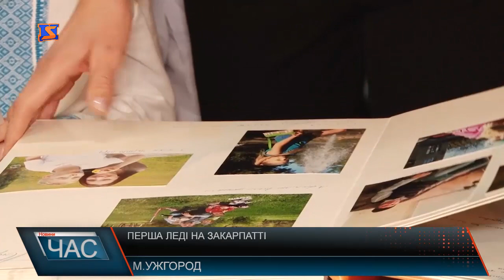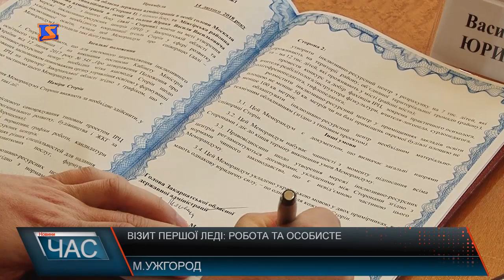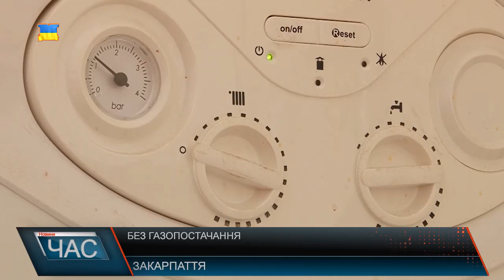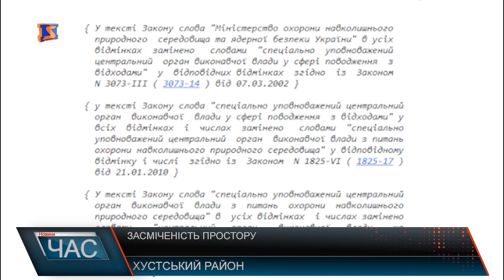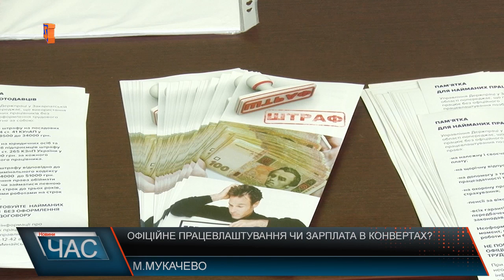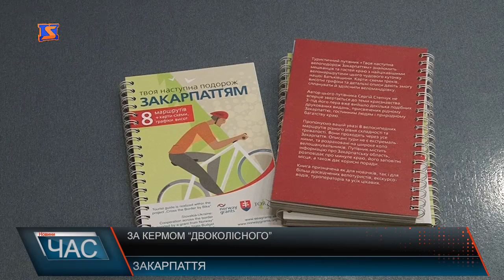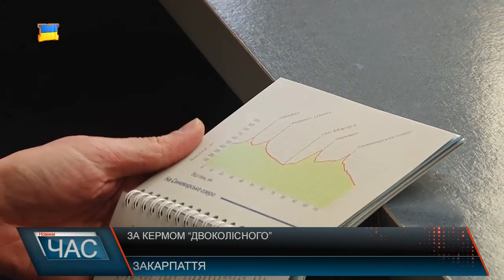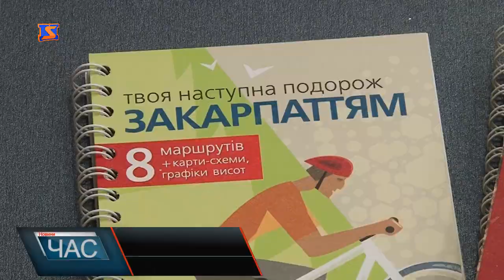Програма “ЧАС”. Hовини Закарпаття за 14 лютого 2018 року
Пожежа в Ужну – горів гуртожиток
Рекламні правила – рішення міської ради
Зустріч з виборцями – звітував про виконану роботу
Не дозволяють будувати – люди проти форелевого господарства
Врятувати дитину – повернення до життя
Весна взимку – теплий лютий